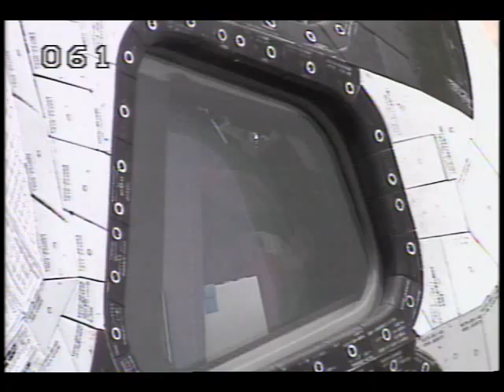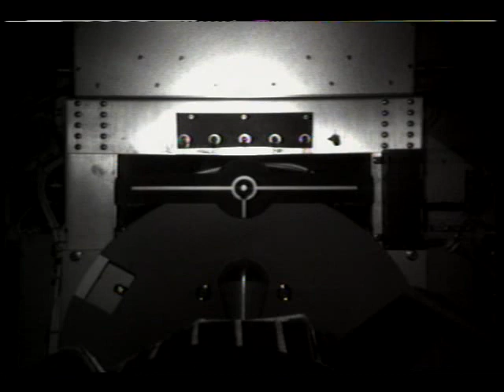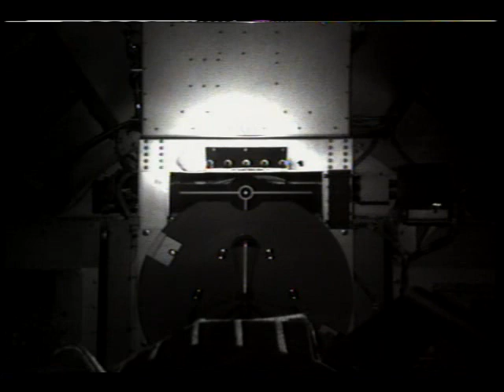STS-69 Flight Day 1 Video File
The first day of the STS-69 flight is highlighted in this video. Shown are the prelaunch and launch activities and the in-orbit SPARTAN-201 satellite pre-deployment checkout of the robot arm in the shuttle's bay. The flight crew consisted of Cmdr. Dave Walker, Pilot Ken Cockrell, and Mission Specialists Jim Voss, Jim Newman, and Mike Gernhardt. Earth views of cloud cover are included.